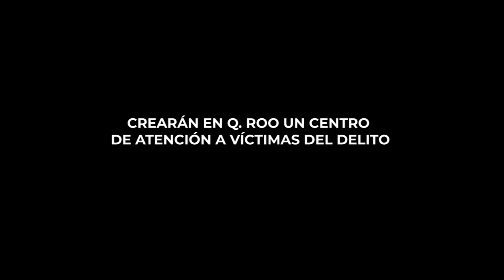CREARÁN EN Q. ROO UN CENTRO DE ATENCIÓN A VÍCTIMAS DEL DELITO